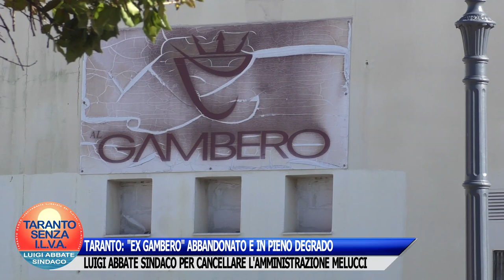TARANTO: "EX GAMBERO" ABBANDONATO E IN PIENO DEGRADO